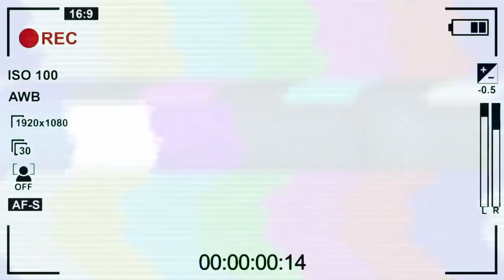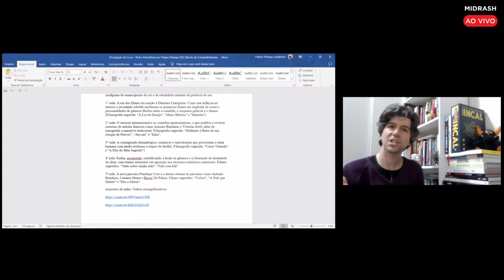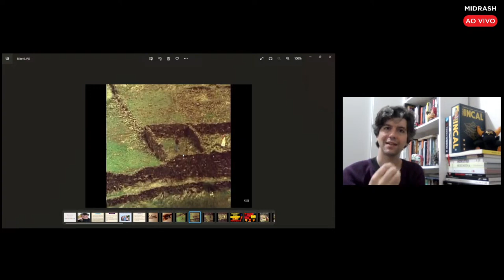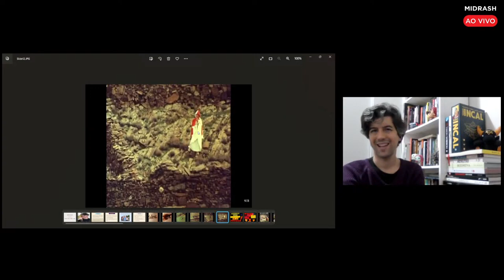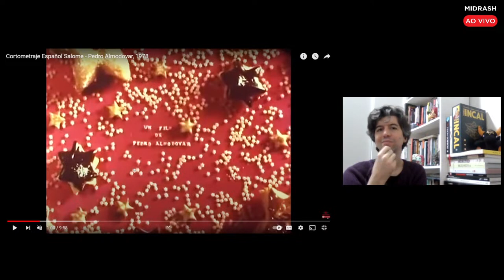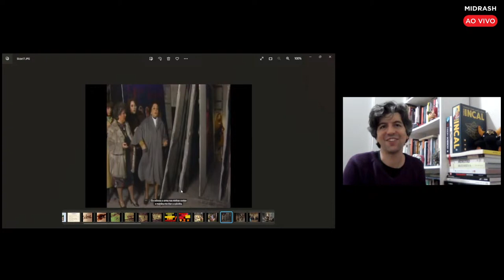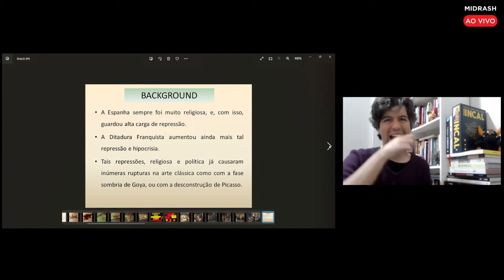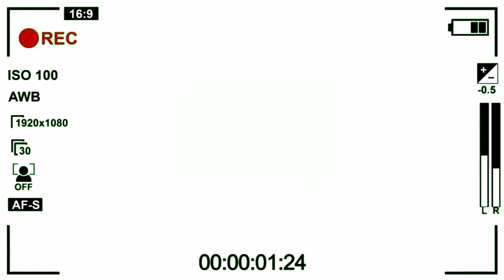Os Amores de Almodovar, Narrativas e Gêneros Fluidos